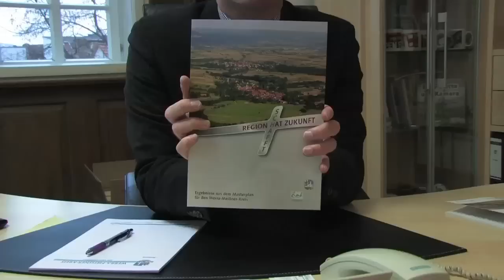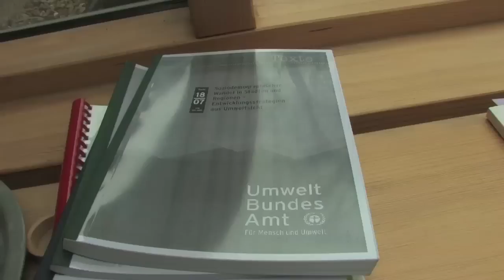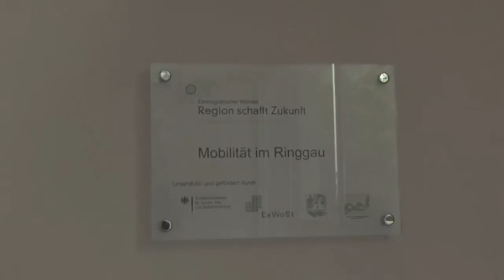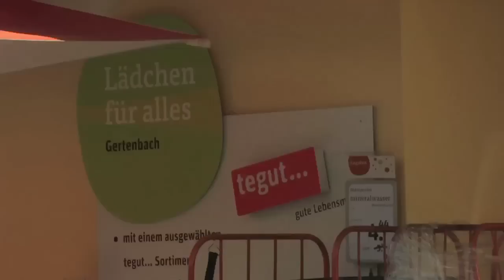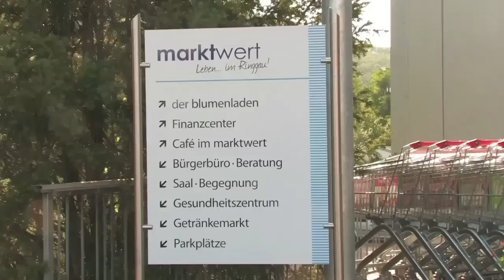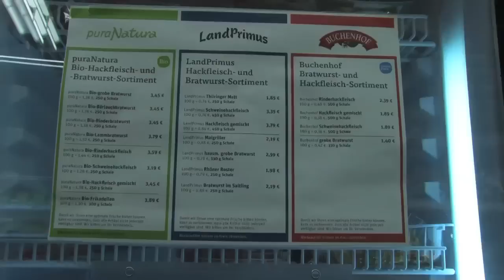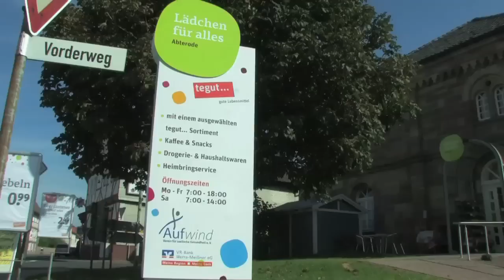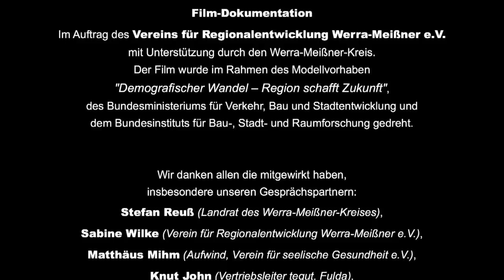Tante Emmas Enkel -- Nahversorgung im Werra-Meißner-Kreis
Dorfläden sind wieder in! Der Werra-Meißner-Kreis steht mit einzigartigen Kooperationsprojekten im Scheinwerferlicht, wenn es um Dorfläden geht. Niemand hatte auch hier anfänglich an einen derartigen Erfolg glauben können.
Der Film geht einfühlsam in den Prozess der Wiederbelebung von Dorfläden in ländlichen Regionen des Kreises. Dabei kommen die wichtigsten Hintergründe, die besonders hilfreich waren, zur Sprache.